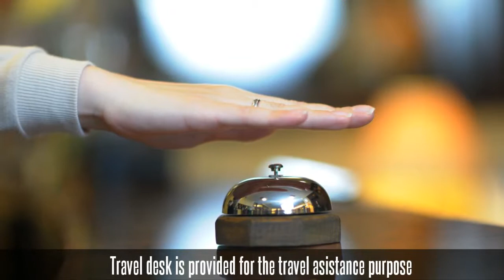Hotel Angels Homestay